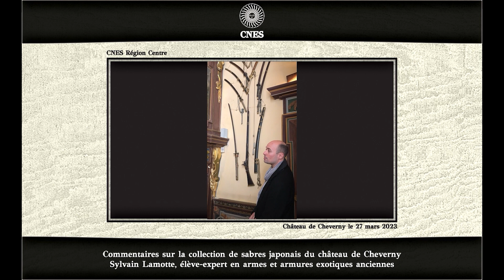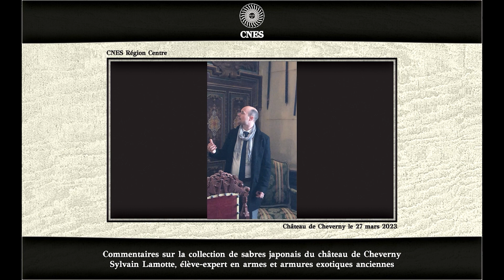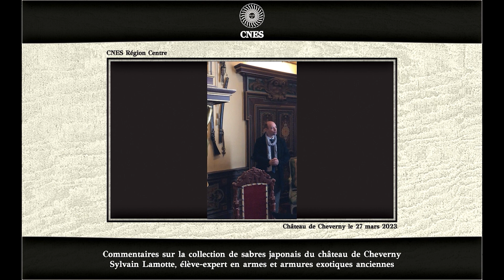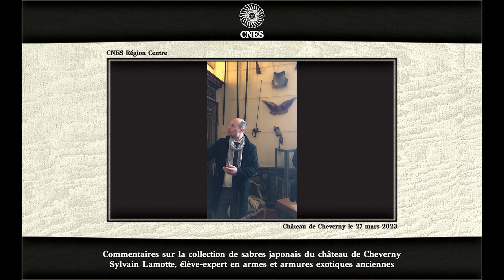La collection de sabres japonais du Château de Cheverny présenté par Sylvain Lamotte